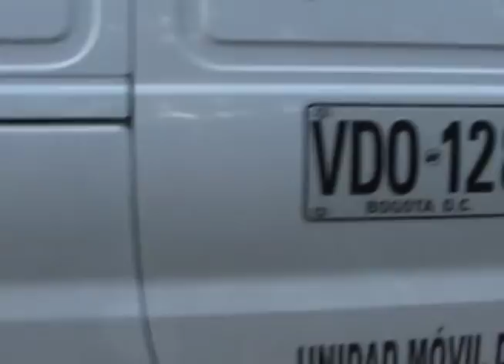Una fiestica Incomprendida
Fue una unión de musicos por pura cusalidad.
El rasta y el rapero tocaron una canción de su repertorio: "Incomprendido", y luego llegó dos parceros más con instrumentos, y se armó la fiesta en Ciudad del Río, Medellín..

Ahí estuvo Daniel Quintero para grabar el momento.